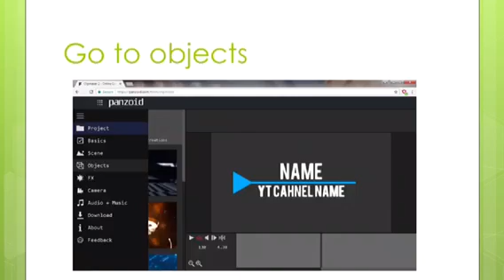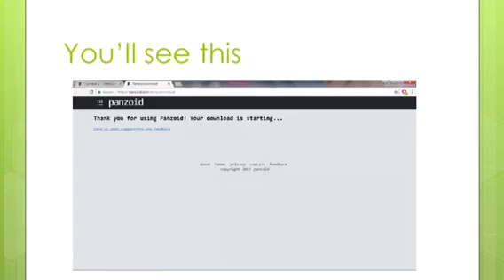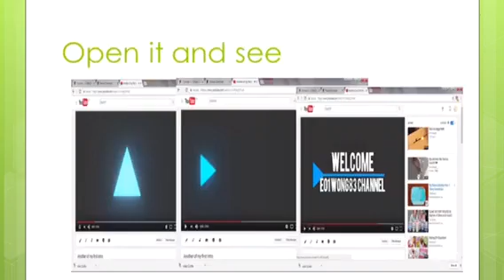How to make a cool intro 💻